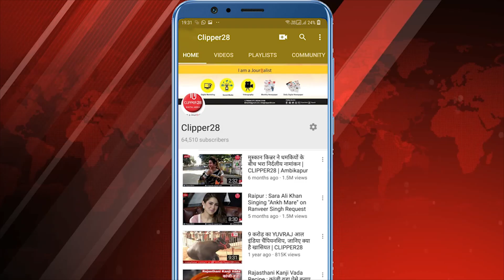खरोरा : श्री गणेश जी की आकर्षण झांकी | CLIPPER28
खरोरा : 1 चंद्रयान 3 आकर्षण झांकी का वीडियो
2 प्रकृति का संदेश देते  श्री गणेश जी  आकर्षण झांकी  उनके साथ स्वयं चलते अपने भक्तों के साथ नाचते गाते हैं भगवान शिव की झांकी का वीडियो
3   विघ्नहर्ता गणेश उत्सव समिति द्वारा  विज्ञान पर आधारित  चंद्रयान 3 की झांकी आकर्षण था  वीडियो
4   झांकी देखने के उन लोगों का हुजूम
5  पौराणिक कथा पर आधारित  माता-पिता की परिक्रमा  गणेश जी और कार्तिक जी का  वीडियो